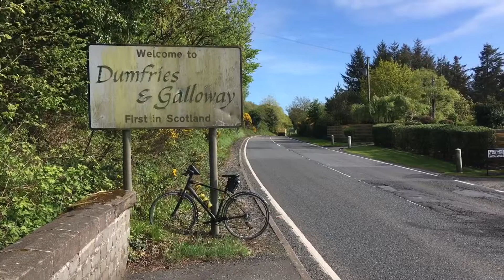Day 11 Arran (Ferry) to Stranraer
14th May Coastal cycle to Stranraer. Hills and a bit of sunburn